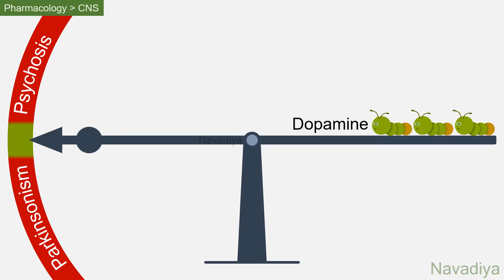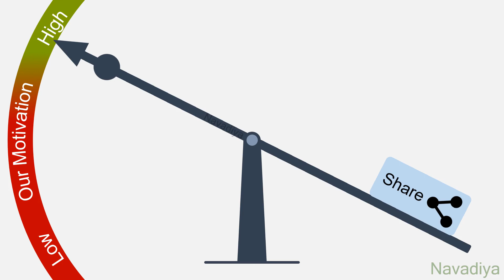Dilemma of Dopamine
Video Summary:
A fun video to show the importance of dopamine activity in brain. Its low activity in basal ganglia causes Parkinson’s disease and increased activity causes psychosis. Drugs used for respective disease tends to shift the dopamine balance on the opposite side and cause that opposite disease like symptoms as side effects.